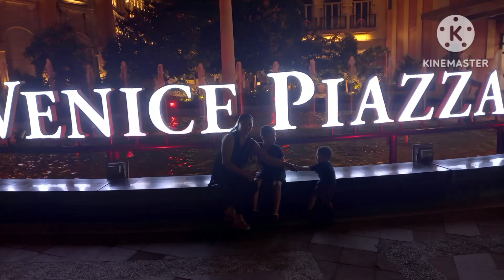Venice canal in taguig Philippines